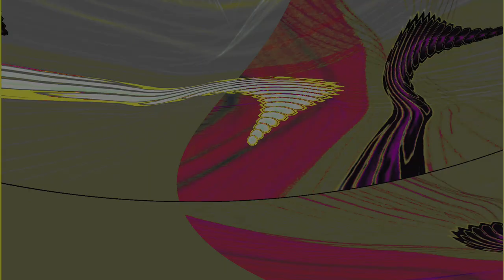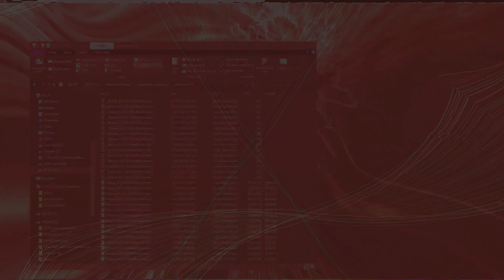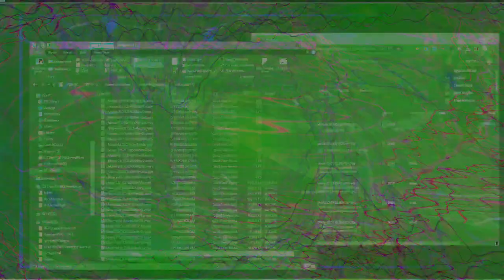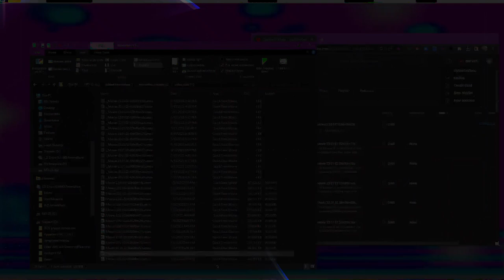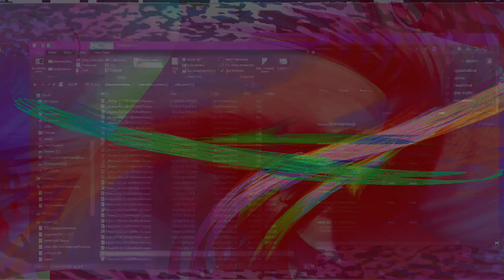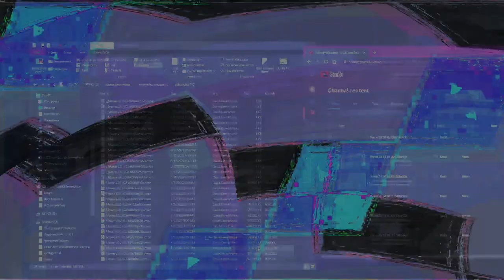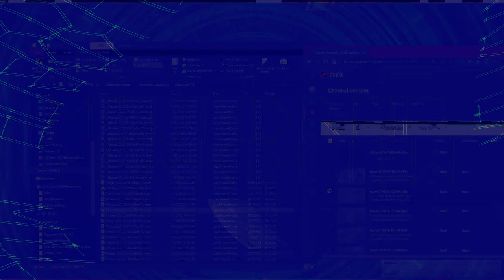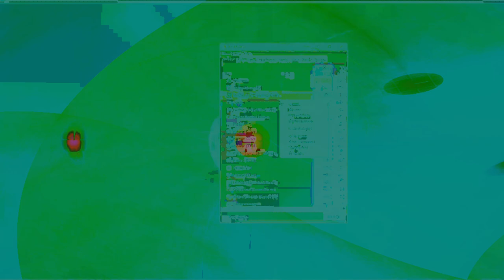New Chaos 3 Movie 24 08 21 09h48m22s